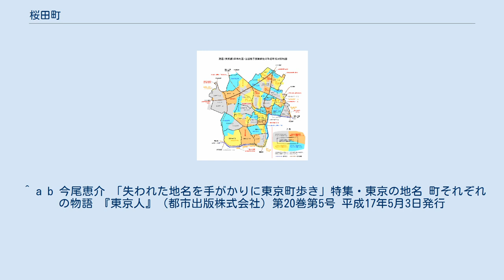桜田町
桜田町（さくらだちょう）は、かつて東京都麻布区（後に港区）にあった町である。
行政地名としては、麻布桜田町（あざぶさくらだちょう）と称した。
 麻布地区住居表示対照図 桜田町は麻布の高台にあった町であり、現在の住所で東京都港区元麻布3丁目、西麻布3丁目、六本木6丁目のそれぞれ一部が含まれる。
その町域は、現在の在日中華人民共和国大使館（中国大使館）のあたりから、大地の尾根沿いを北に向かう通称「テレ朝通り」に沿った町域は、現在の六本木ヒルズ・六本木さくら坂の坂上、グランドハイアット東京の脇を通って、現在の六本木通り・六本木六丁目交差点の手前付近まで至るものであった。
 町名は1907年（明治40年）から1947年（昭和22年）までの期間を除いては、「麻布桜田町」という町名であった。
桜田町では1922年（大正11年）、3,300坪に及ぶ住宅地が箱根土地（国土計画の前身）によって開発・分譲されている。
 1966年（昭和41年）、住居表示に関する法律に基づいた町域の再編が行われ、かつての桜田町の町域は分割されて元麻布、西麻布、六本木の一部となり、桜田町の町名は消滅した。
 江戸時代、桜田町には旗本・松平定朝の屋敷や、剣客・辻月丹が参禅した吸江寺などがあった。
1888年（明治21年）には、現在の海城中・高の前身である海軍兵医学校予備校が開校し、2年後に麹町に移転するまで桜田町にあたる一角に所在していた。
 また、現在の元麻布3丁目にある中国大使館の敷地は広大なものであるが、ここは大東亜戦争以前、満州国の大使館であった。
 沖田総司、柳原白蓮、西竹一らが生まれ育った場所であり、柳原は麻布の南山小学校に通った。
 歴史学者・網野善彦は桜田町に育った。
また、王子製紙社長やラジオ東京（現・TBSラジオ&コミュニケーションズ）社長などを歴任した実業家・足立正も桜田町に邸宅を構えていた。
 ^ a b 今尾恵介 「失われた地名を手がかりに東京町歩き」特集・東京の地名 町それぞれの物語 『東京人』（都市出版株式会社）第20巻第5号 平成17年5月3日発行